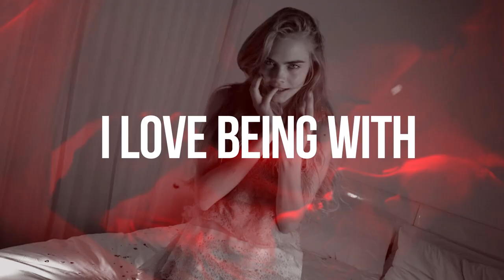Raheem Bakare - Portrait Of Love (Lyric Video)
"Portrait Of Love" is the lead track from Raheem Bakaré's debut EP, "AWOL" released on June 1st, 2014. Official video coming soon!